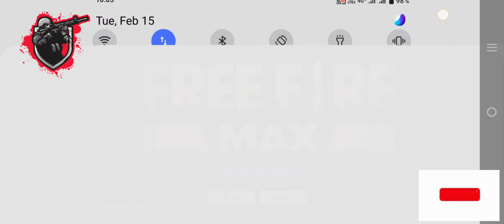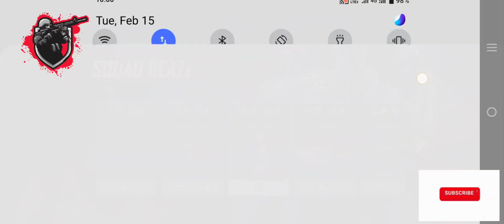Free fire Open all Network | solved network connection problem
For best songs follow my new chanel

Hey folks! Watch me play Free Fire !

And share my channel with your game friends  and Help To Reach 1OK Subs.. 🙂  See you on my next stream!!!

Best free fire montage video
Free fire max montage video

Today I am streaming freefiremax. Other popular games:
PUBG Mobile
Garena Free Fire
Among Us
Call of Duty Mobile
Fall Guys
Fortnite
Roblox
Minecraft